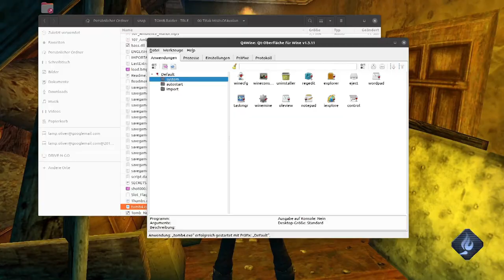Tomb Raider - Mists Of Avalon | 05